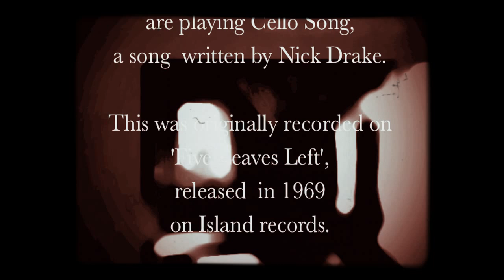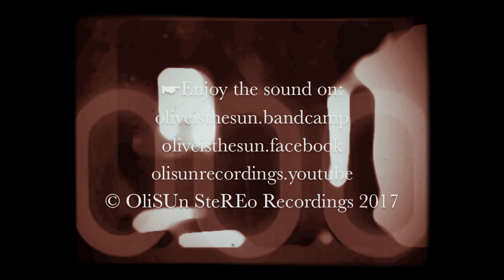Nick Drake - Cello Song cover by Olive Is The Sun + The Bright Light Orchestra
❙❙❙ Cello Song ❙❙❙

This is a cover by Olive Is The Sun recorded on the last EP Reprises, released on OliSUn SteREo Recordings!

This song was written by Nick Drake, recorded on 'Five Leaves Left', and released in 1969 on Island Records.

This EP presents 4 covers of Grouper, Nick Drake, Broadcast and Red Krayola/Spacemen 3.

Those tracks were mainly selected to be played and accompanied by the Bright Light Orchestra, specially assembled for this occasion.
So, we're happy to bring you these recordings and warmly thank you for listening to it, loud and in deep stereo!
O & the B/L/O.

Released July 22, 2017 on OliSUn SteREo Recordings!

This recording was performed in Low-Res by Olive Is The Sun & The Bright Light Orchestra.

The B/L/O features:
- FredLucano on cello
- LaurentLetourmy on flute
- Olive on echo and mixing

Olive played the guitars, the echoes, the voices & the percussions.

All tracks were recorded between April and May 2017, and mixed in June at New Blood studio in Paris by Olive.
The B/L/O sessions were recorded and conducted by Olive, in June in Paris and Montreuil.
The tracks were mastered with fine taste, by Warren Hildebrand in New York at FIF/OT studios in July 2017.

hOP assembled, layered & edited the film, assembling & treating the original album covers layered with excerpts from 'Ballet Mécanique' (1923–24), a Dadaist post-Cubist art film conceived, written, and co-directed by Fernand Léger in collaboration with the filmmaker Dudley Murphy (with cinematographic input from Man Ray) - July 2017.

Thanks Fred and Laurent for the B/L/O sessions, Warren for the sparkling mastering treatment, Mackie & Shure for the delicate miking, GB for the plain technique and Fernando + Dud for the vid!

This is warmly dedicated to Grouper, Nick Drake, Broadcast & Spacemen 3, ones of our favorite references.

* In Extatic Covers We Trust! *